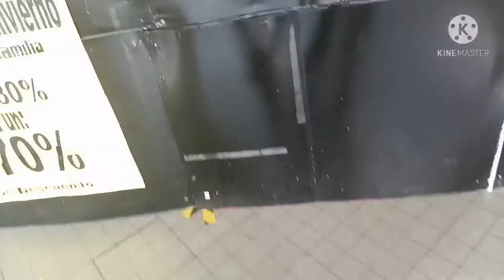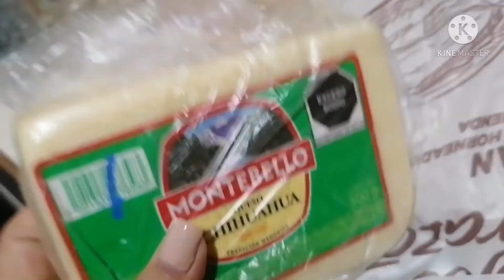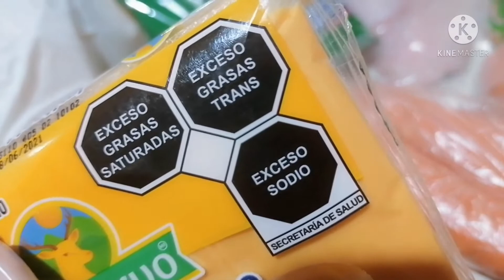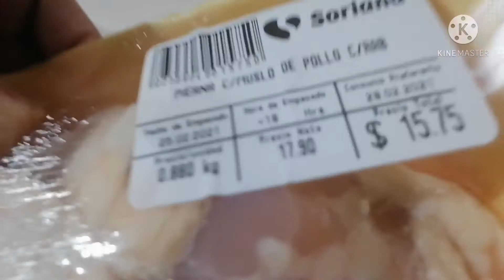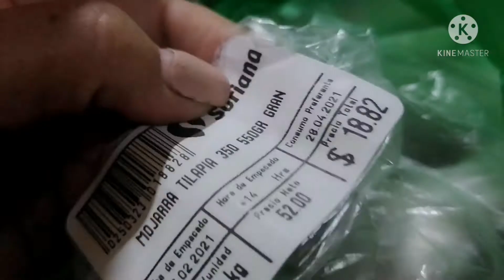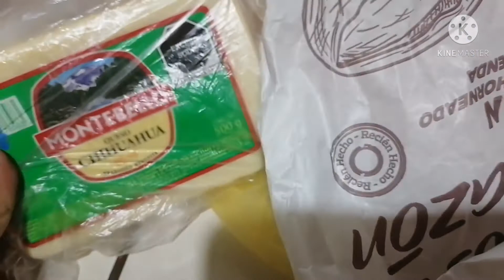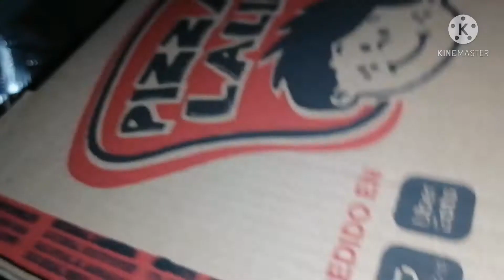M Corte cabello, voy mandado, y vemos a Canelo💪🤗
Un día comun, D todo. Acompañame🤗✌️